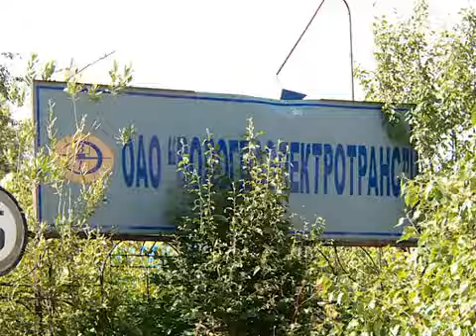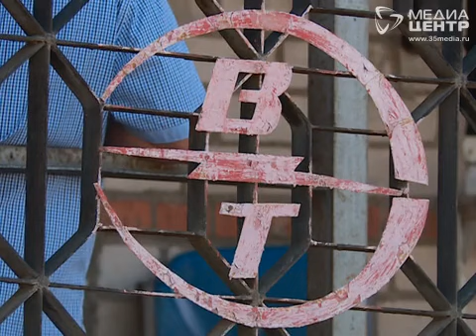Вологодские троллейбусы могут перестать выходить на линию